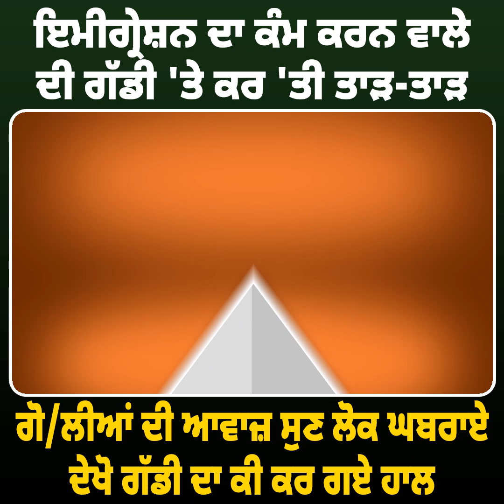ਇਮੀਗ੍ਰੇਸ਼ਨ ਦਾ ਕੰਮ ਕਰਨ ਵਾਲੇ ਦੀ ਗੱਡੀ 'ਤੇ ਕਰ 'ਤੀ ਤਾੜ-ਤਾੜ ! ਗੋ/ਲੀਆਂ ਦੀ ਆਵਾਜ਼ ਸੁਣ ਲੋਕ ਘਬਰਾਏ || Daily post